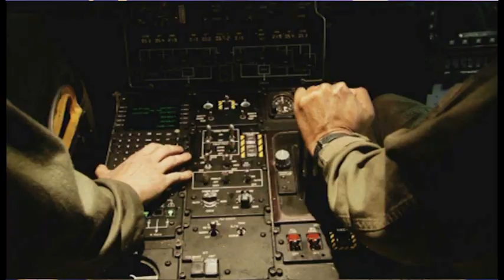Year of the B-2 Memories #3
To help celebrate "Year of the B-2: 20 Years of Defending America," this B-2 pilot sat down with us to share why the Stealth Bomber is such a unique, uncompromising platform!